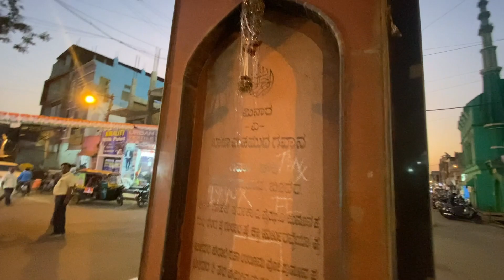In Memory of Mahamud Gawan | Bidar | Karnataka | ಮಹಮೂದ ಗಾವನ್ ನೆನಪಲ್ಲಿ | ಬೀದರ್ | ಕರ್ನಾಟಕ